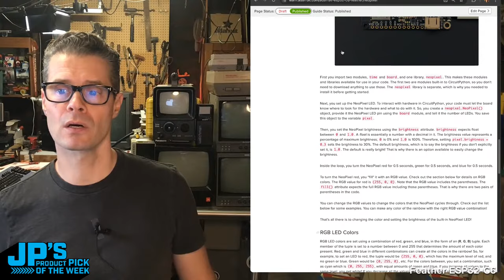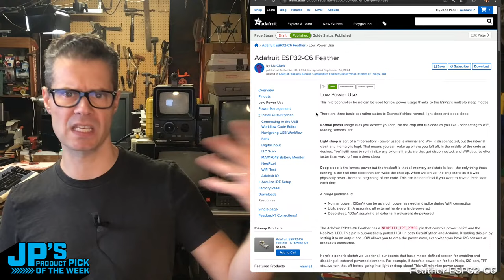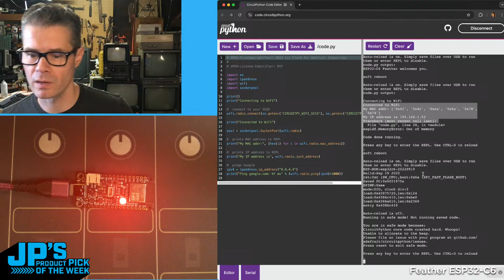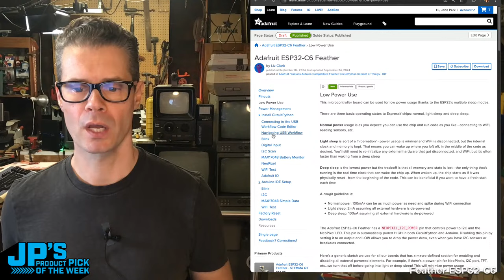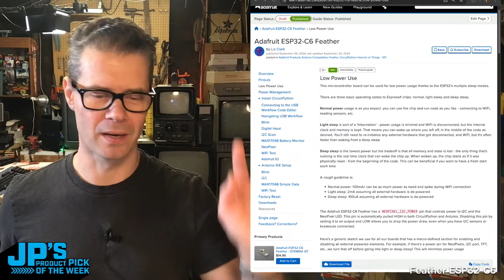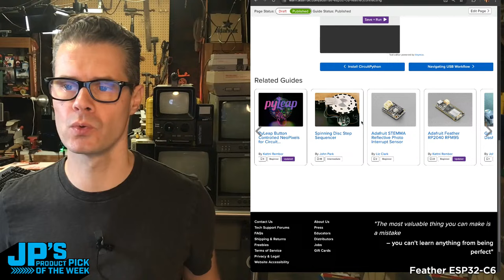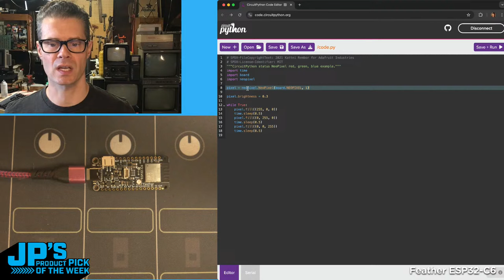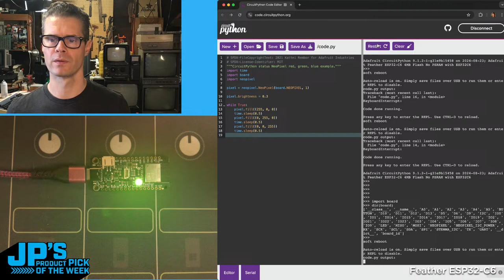JP’s Product Pick of the Week 9/24/24 Feather ESP32-C6 RECAP